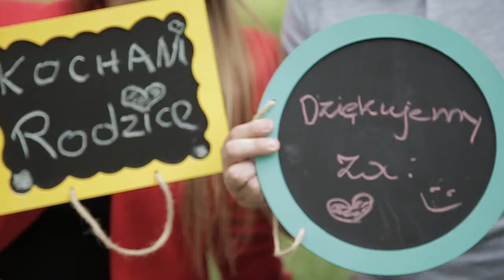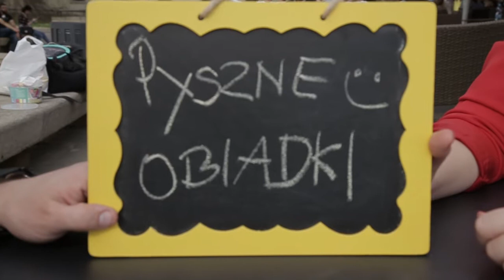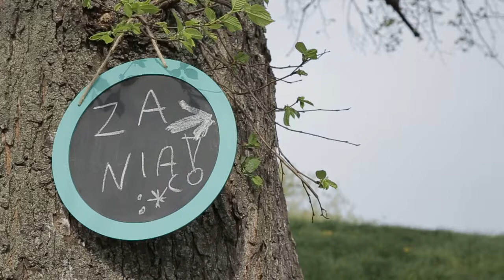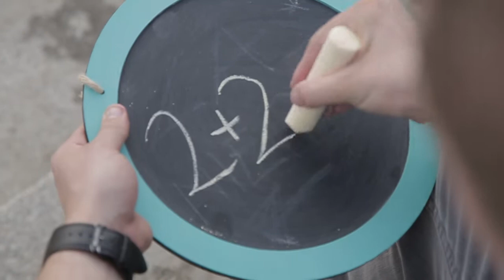2018 05 26 Emilia i Mateusz podziękowania2